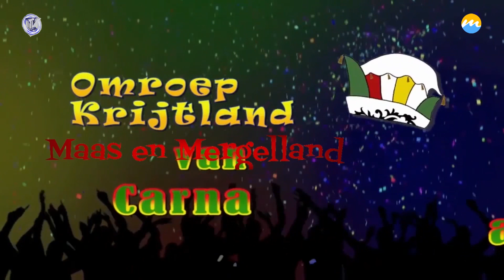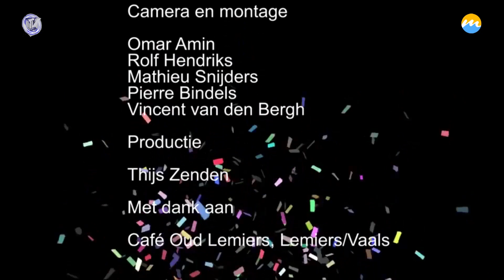Carnavanalles 2019 (deel 5)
Met optredens van Limbo Express, Christiaan van Aubel, Magic Dancers en dansmarieke Lynn. Presentatie van prinsen en prins Nachdravers Termaar. Interviews met organisatoren Lempkesoptocht en bouwers van carnavalswagens, huldiging Gouwe Cramignonridder 2019 Jaap van Deurzen.